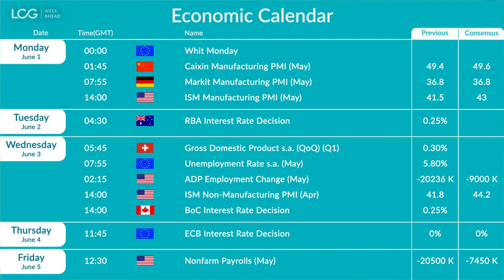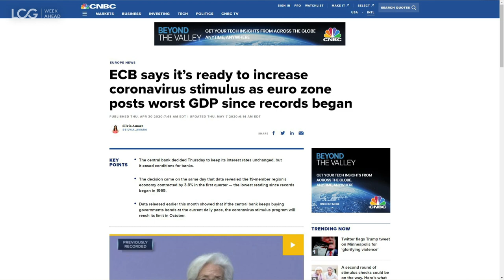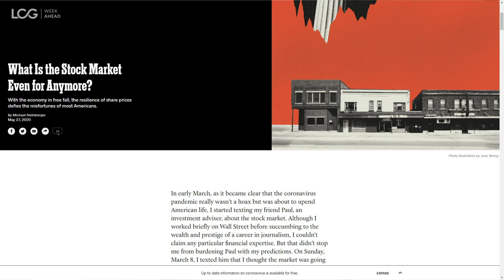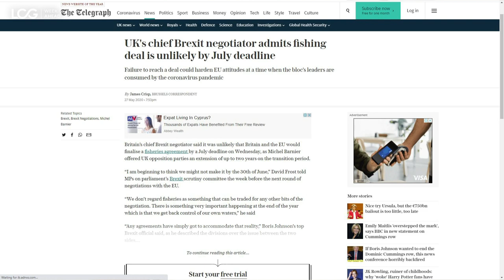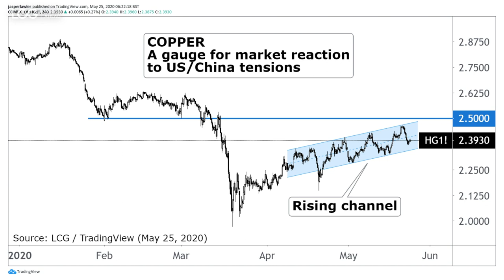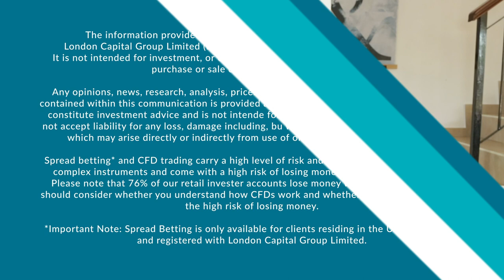Are Investors Acting Like LEMMINGS!? - Week Ahead (Jun 1-5)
Optimism has fully returned in markets with the S&P 500 crossing back over 3000 and its 200-day moving average!  Jasper asks if this rally is real or if investors are just acting like lemmings. For the week ahead Jasper previews the ECB Meeting, non-farm payrolls and the next round of Brexit talks. We also rundown the top events in the economic calendar
and Jasper shows his charts of the week!

RW: 76% of our retail investor accounts lose money when trading CFDs. You should consider whether you can afford to take the high risk of losing money.